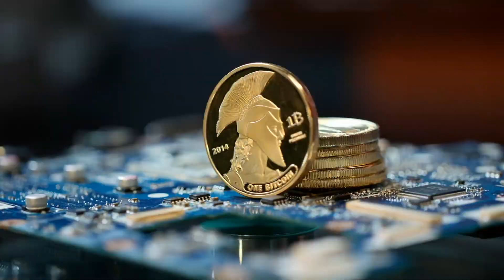Tập 83 | Vũ Cực Thiên Hạ Audio | Chương 819 - 828 | Huyền Huyễn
⭐ Quyền lợi: Yêu cầu làm Full bất kỳ bộ truyện nào:
Truyện: VŨ CỰC THIÊN HẠ Tập 83
Tác giả: Tàm Kiểm Lý Đích Ngưu
Thể loại: Huyền Huyễn
Identifier: 63f5c627efbdcab7d16823e6

Chi tiết các chương:
00:00:00 Chương 819 : Hạo Bạch Chi Kiếm Lôi Điện Chi Nguyên
00:12:36 Chương 820 : Thiên Đố nhất tộc Bát Vẫn Lôi Hoàng
00:25:13 Chương 821 : Ra Lôi Vực chiến ma sứ
00:37:06 Chương 822 : Lôi Quang chi uy
00:45:24 Chương 823 : Chém giết Thần Quốc quốc sư
00:57:34 Chương 824 : Tử Thần Chi Chú
01:05:55 Chương 825 : Tu La Thần Hoàng ra tay
01:18:15 Chương 826 : Thần Khí nhất tộc trung thiên thế giới
01:30:38 Chương 827 : Thích Bạch
01:43:06 Chương 828 : Đây không phải là trọng điểm

Any copyright complaints or suggestions please contact admin